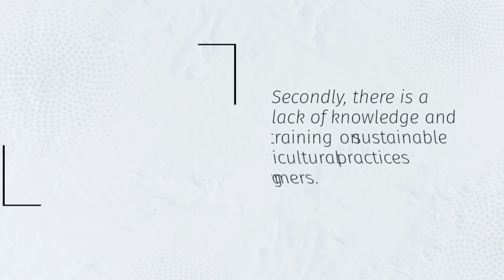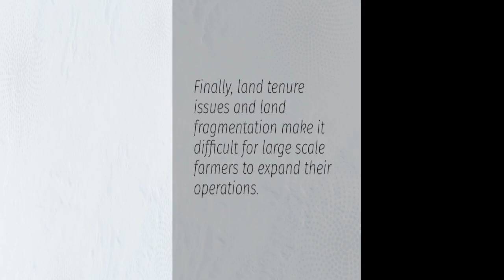7 PROBLEMS FACING LARGE SCALE AGRICULTURE IN TANZANIA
🌍 Welcome to Geography and History Channel! 🌍

In today's insightful video, we delve into the agricultural landscape of Tanzania, exploring the challenges that large-scale agriculture encounters in this diverse and vibrant East African nation. Tanzania's agriculture sector is crucial not only for its economy but also for providing sustenance to millions of its citizens.

Join us on this educational journey as we uncover the seven significant problems faced by large-scale agriculture in Tanzania:

1️⃣ Land Tenure Issues: Discover how land rights and ownership disputes can hinder agricultural development.

2️⃣ Climate Change: Learn about the impact of erratic weather patterns and their consequences on crop yields.

3️⃣ Infrastructure Constraints: Explore the challenges related to transportation, irrigation, and storage facilities.

4️⃣ Pests and Diseases: Understand the agricultural pests and diseases that threaten Tanzanian crops.

5️⃣ Access to Finance: Find out how limited access to credit and capital affects large-scale farming.

6️⃣ Market Access: Uncover the challenges of connecting Tanzanian farmers to wider markets.

7️⃣ Sustainability Concerns: Learn about the importance of sustainable farming practices for the future.

🌾 Agriculture is the backbone of Tanzania's economy, and addressing these issues is crucial for the nation's food security and economic growth. We hope this video provides valuable insights into the complex world of agriculture in Tanzania.

If you found this video informative, don't forget to give it a thumbs up, share it with your friends, and subscribe to Geography and History Channel for more engaging content on geography, history, and the world around us.